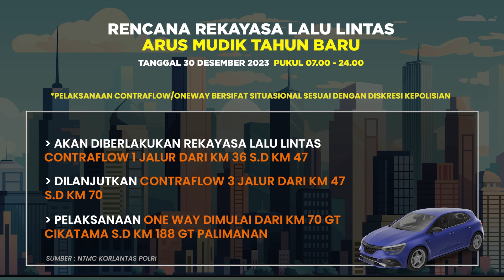GRAFIS REKAYASA LALU LINTAS ARUS MUDIK DAN ARUS BALIK TAHUN BARU